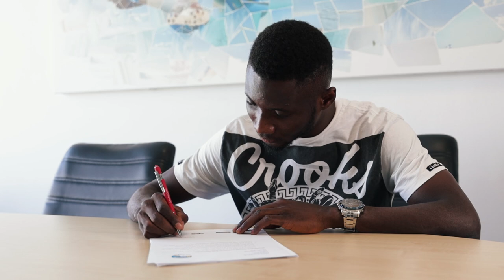⚽️ Mamadou Kane JOINS PAFOS FC!!!! 📄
📄 Πάφος, 23 Αυγούστου 2022 – Η ΠΑΦΟΣ FC ανακοινώνει την απόκτηση του διεθνή, με την ομάδα της Γουινέα, ποδοσφαιριστή Mamadou Kané.

🇬🇳 Ο Mamadou Kané, 25 ετών (22/01/1997) αγωνίζεται στο χώρο του κέντρου. Ξεκίνησε την καριέρα του σε μικρή ηλικία στην Satellite FC Γουινέας και στη συνέχεια στις AS Kaloum και Gangan FC αγωνιζόμενος στις Α’ ομάδες τους. Επόμενο του βήμα, η Neftchi Baku στην Premyer Liqa του Αζερμπαϊτζάν, με την οποία κατέκτησε το πρωτάθλημα της χώρας. Τελευταία ομάδα του ο Ολυμπιακός Πειραιώς στην Ελληνική Super League, με τον οποίο χρίστηκε πρωταθλητής Ελλάδος την περασμένη αγωνιστική περίοδο.

Ο Kané έχει διατελέσει μέλος όλων των Εθνικών ομάδων νέων της Γουινέας, ενώ το 2020  έκανε το ντεμπούτο του με την Εθνική ομάδας ανδρών της χώρας της οποίας παραμένει ενεργό μέλος. Διαθέτει επίσης μεγάλη εμπειρία στις Ευρωπαϊκές διοργανώσεις της UEFA.

🤝 Καλωσορίζουμε το Mamadou στη μεγάλη οικογένεια της ΠΑΦΟΣ FC και του ευχόμαστε κάθε επιτυχία.

📄 Pafos, 23 August, 2022 - PAFOS FC announce the signing of the international with Guinea National team footballer Mamadou Kané.

🇬🇳 Mamadou Kané, 25, (22/01/1997) plays as a central midfielder. He started his career at a young age playing for Satellite FC Guinea and later for AS Kaloum and Gangan FC, competing for their A' teams. He made the next step in his career playing for Neftchi Baku in the ‘’Premyer Liqa’’ of Azerbaijan, winning the country's championship. His previous team was Olympiacos Piraeus in the Greek Super League. In Olympiacos jersey he won the Greek Championship last season.

Kané has been a member of all Guinea national youth teams, making his debut for men’s National team in 2020. He also has extensive experience in UEFA European competitions.

🤝 We welcome Mamandou to the big family of PAFOS FC and wish him all the best.